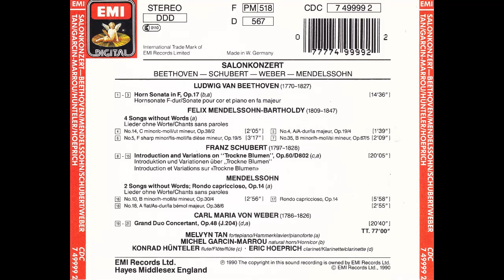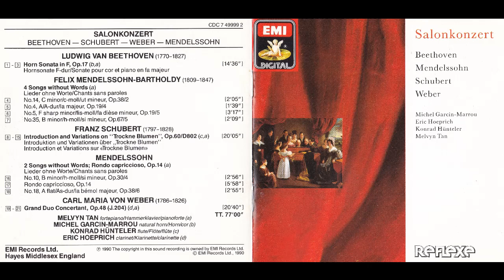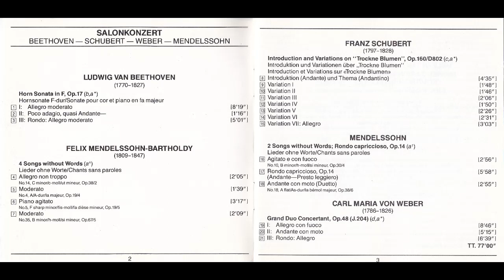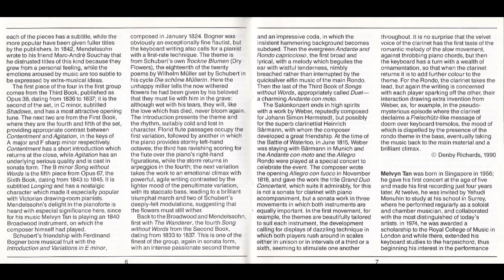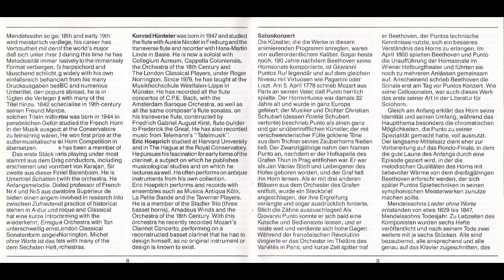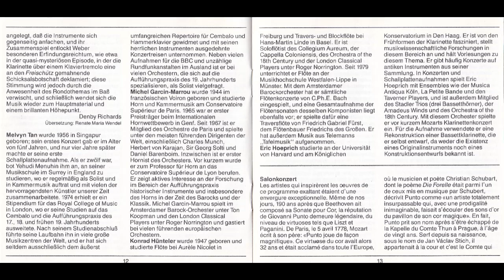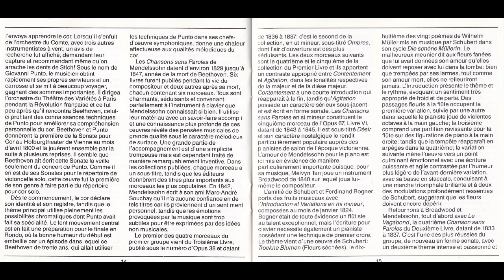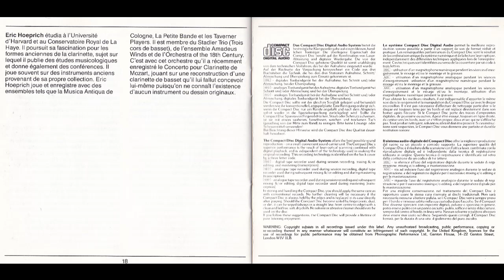Salon Konzert - Beethoven, Mendelssohn, Schubert, Weber